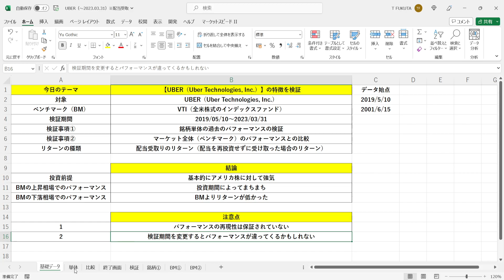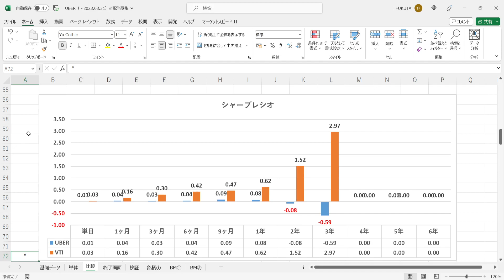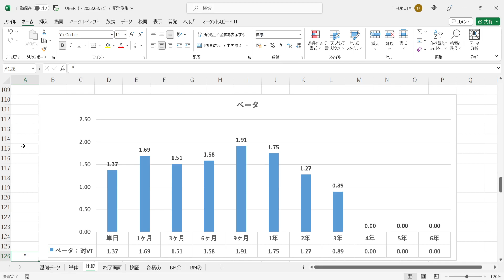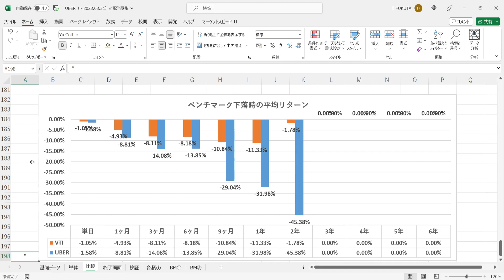『UBER（ウーバーテクノロジーズ）』の特徴を現役のトレーダーが徹底検証します。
★サンプルサイズ：XXXX年X月X日～YYYY年Y月Y日の期間におけるN営業日間のリターンの個数

★上昇確率：N営業日間で上昇した確率（＝上昇数÷サンプル数）
★下落確率：N営業日間で下落した確率（＝下落数÷サンプル数）

★平均リターン：N営業日間のリターンの平均値（＝上昇/回×上昇確率+下落/回×下落確率）

★最大リターン：XXXX年X月X日～YYYY年Y月Y日の期間におけるN営業日間の最大上昇率（＝最も運が良かった人のN営業日間のリターン）
★最小リターン：XXXX年X月X日～YYYY年Y月Y日の期間におけるN営業日間の最大下落率（＝最も運が悪かった人のN営業日間のリターン）

★相関係数：銘柄とベンチマークのN営業日間の値動きの連動性を示す指標（「-1.0～+1.0」で表記）
→「+1.0」に近づけば近づくほど「ベンチマークがN営業日間で上昇（下落）した時、銘柄もN営業日間で上昇（下落）する確率が高い」ということになる
→「-1.0」に近づけば近づくほど「ベンチマークがN営業日間で上昇（下落）した時、銘柄はN営業日間で下落（上昇）する確率が高い」ということになる
→「±0」に近づけば近づくほど「ベンチマークと銘柄のN営業日間の値動きはバラバラ」ということになる

★リスク倍率：「ベンチマークと比較してどれほど大きなリスクを取っていたのか？」を示す指標（＝銘柄の標準偏差÷ベンチマークの標準偏差）
★ベータ：ベンチマークのN営業日間の値動きに対する、銘柄のN営業日間の値動きの感応度（＝相関係数×リスク倍率）

★ベータによるリターン：N営業日間の銘柄の平均リターンにおいて、マーケット全体（ベンチマーク）が上昇したことによって得られた分のリターン（＝ベンチマークの平均リターン×ベータ）
★アルファによるリターン：N営業日間の銘柄の平均リターンにおいて、マーケット全体（ベンチマーク）の値動きとは関係なく、銘柄の実力によって得られた分のリターン（＝銘柄の平均リターン-ベータによるリターン）

★構成比率（アルファ）：N営業日間の銘柄の平均リターンにおける、アルファによるリターンの割合（＝アルファによるリターン÷銘柄の平均リターン）

★マーケット全体（ベンチマーク）上昇時の平均リターン：マーケット全体（ベンチマーク）がN営業日間で上昇した時の銘柄のN営業日間のリターンの平均値

★マーケット全体（ベンチマーク）下落時の平均リターン：マーケット全体（ベンチマーク）がN営業日間で下落した時の銘柄のN営業日間のリターンの平均値